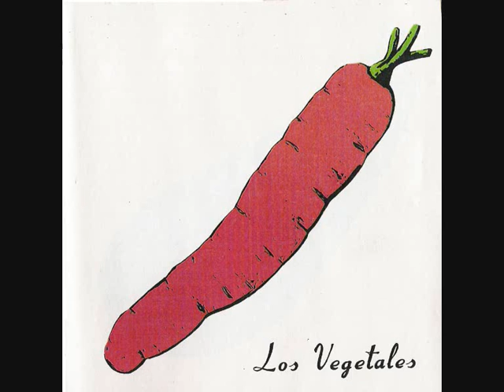Los Vegetales - Marte Exige Carne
From "Canciones desde la tumba (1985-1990)"